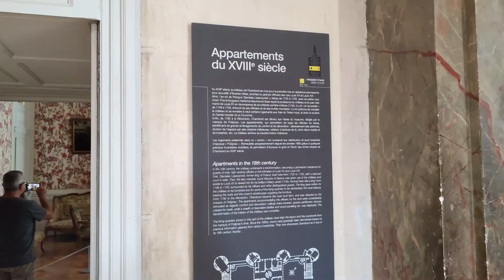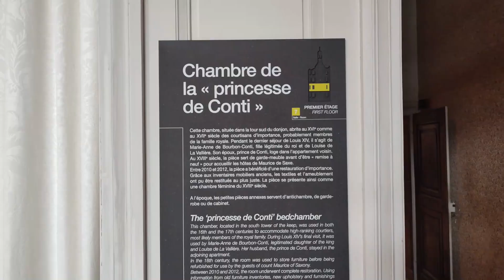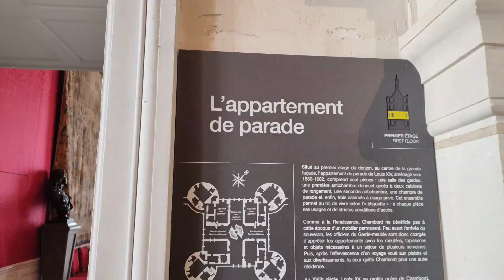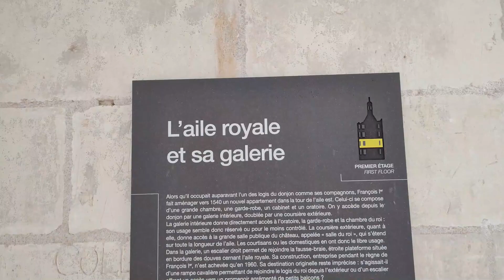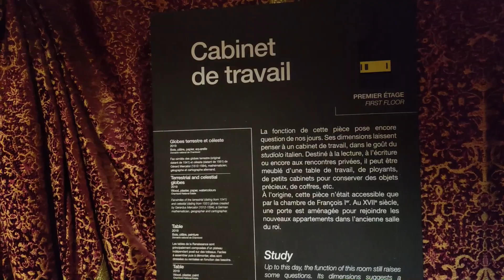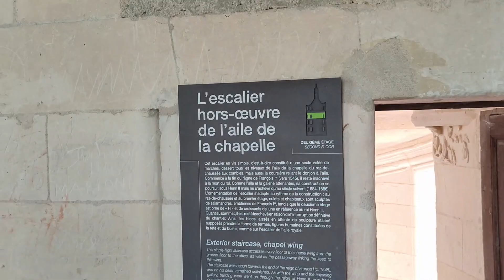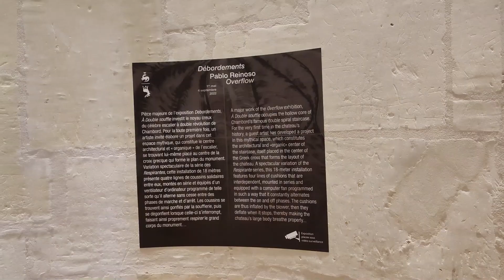QUE VER EN FRANCIA (El Valle del Loira) Castillo de "CHAMBORD"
«Castillo de Chambord»)
 Fue construido para servir solo como un pabellón de caza para el rey Francisco I,
En 1840, fue inscrito en la primera lista de monumentos históricos